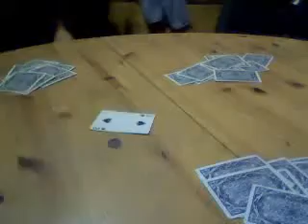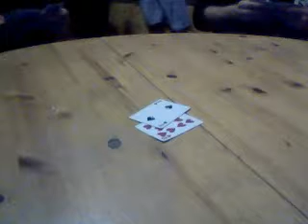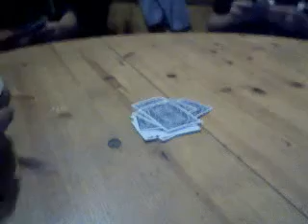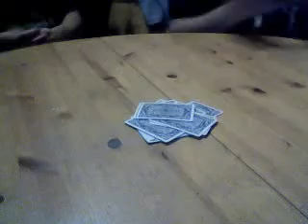Card Game - December 14, 2009, 08:34 PM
TheLuisberg's webcam recorded Video - December 14, 2009, 08:34 PM